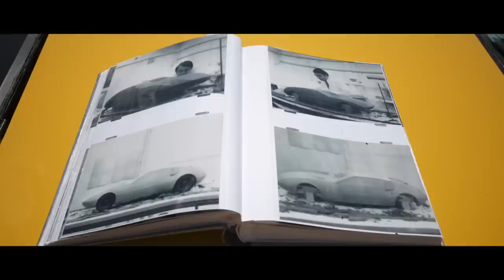The Wedge from Wales - The Gilbern T11 Prototype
In our latest film we take a look at another great British Wedge Car, the Gilbern T11. Created in 1971 by Gilbern (who were Wales only sports car manufacturer), the T11 Prototype was to be the companies new two seat sports car. With a striking body by Trevor Fiore (of TVR Trident, Alpine A310 and Montiverdi 450 Hai fame), the T11 promised a great deal. But the project was canceled and the prototype abandoned. Gilbern then went bankrupt in 1973.

We speak with owner Gordon Johnston about his search for the forgotten prototype and his herculean effort to restore it and get it back on the road.

-- Keep up to date on the Classic Car scene with Take to the Road --